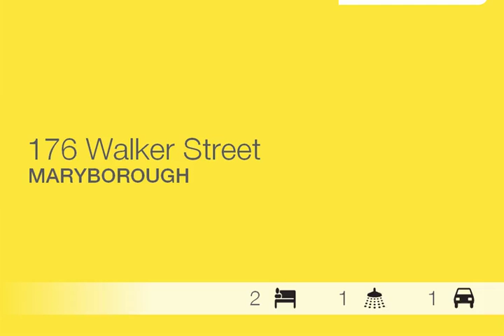Maryborough - Beautiful Home - Ray White Maryborough